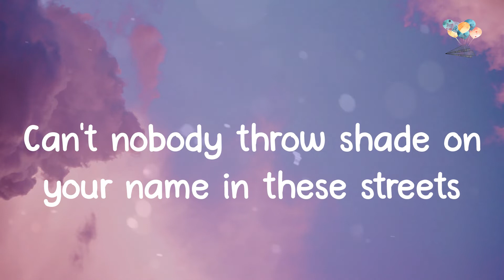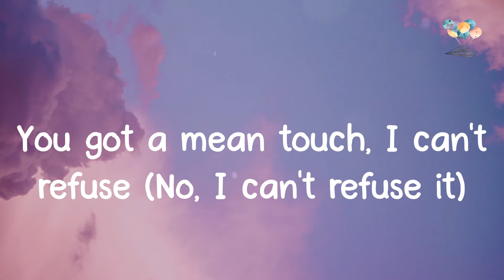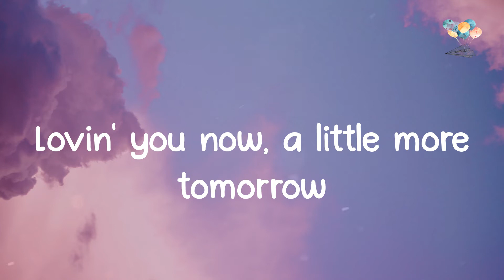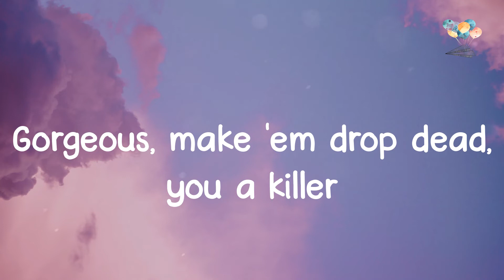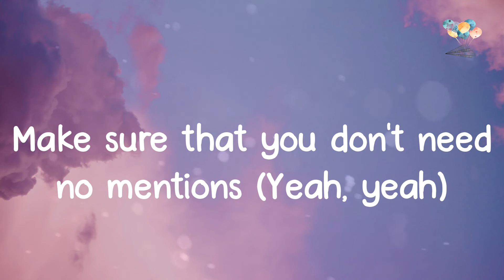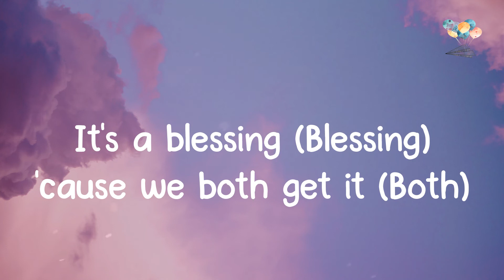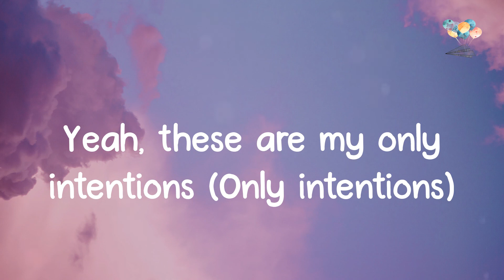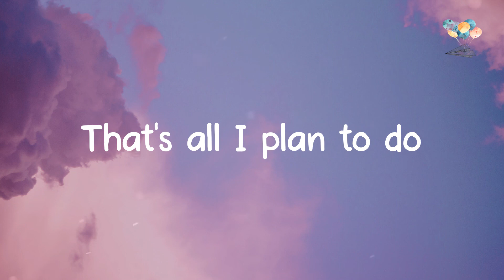Justin Bieber - Intentions (Lyrics)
️🎈 Lyric video for Intentions by Justin Bieber